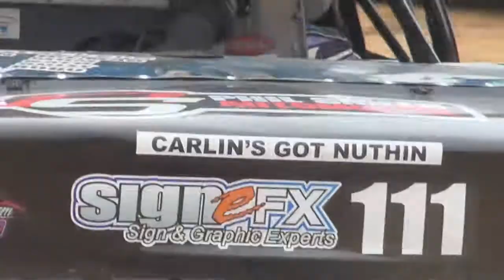Street Stocks - Heat 5 - Australian Title - Redline Raceway - 12.03.16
This is Heat 5 of the Australian Street Stock Title held at Redline Raceway, Ballarat on the 12.03.16